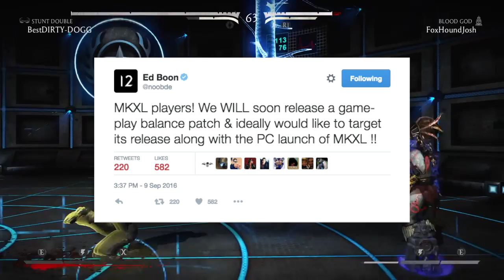MKXL: New Patch Update Details Confirmed by Ed Boon and Combo Guides?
Ed Boon the creator of Mortal Kombat has finally confirmed the new patch that will be coming out soon. Not long ago we also had the MKXL PC Beta. It seems like they finally will be supporting the PC.

The Patch will be coming sometime soon or at the same day when the PC get their MKXL on October 4th. This is great news to hear that the PC will be supported.

A kombat kast will also happened soon, not sure when but will cover the patch. I hope we get some kp3 news.